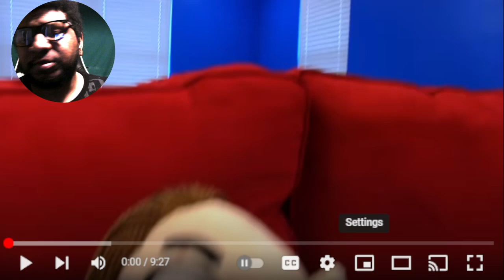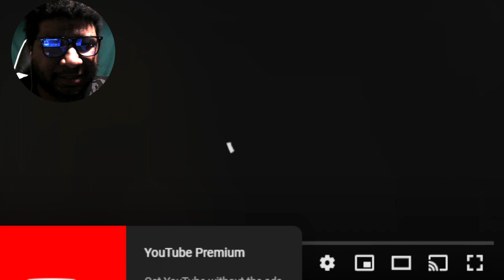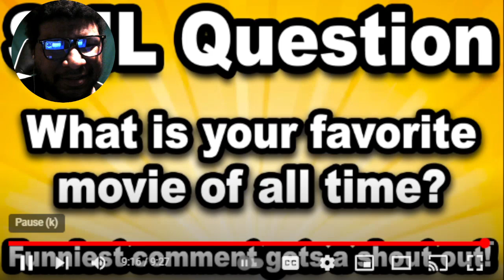SML Movie: Logan Tries To See The Super Marvin Movie REACTION!